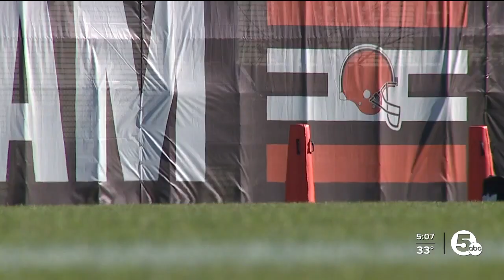Focused on football: Browns QB Deshaun Watson says he's ready to return to field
Cleveland Browns quarterback Deshaun Watson spoke to the media for the first time since receiving an 11-game suspension for violating the NFL's personal conduct policy.